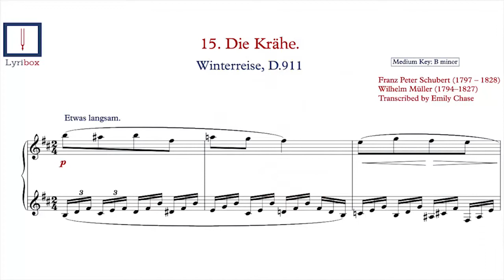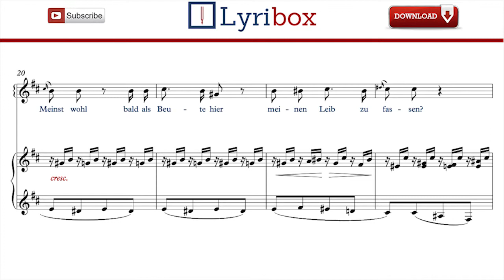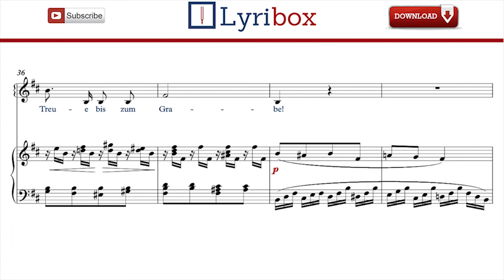Die Krähe by Schubert - Karaoke / Vocal line with sheet music of Die Krähe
Download the Karaoke / Vocal line with sheet music and lyrics of ' Die Krähe Vocal' from Winterreise by Franz Schubert.

Die Krähe LYRICS:

Eine Krähe war mit mir
Aus der Stadt gezogen
Ist bis heute für und für
Um mein Haupt geflogen.

Krähe, wunderliches Tier
Willst mich nicht verlassen?
Meinst wohl, bald als Beute hier
Meinen Leib zu fassen?

Nun, es wird nicht weit mehr geh'n
An dem Wanderstabe.
Krähe, laß mich endlich seh'n
Treue bis zum Grabe!

Die Krähe Klavier begleitung, Die Krähe Accompagnamento al pianoforte, Die Krähe accompagnement piano, Die Krähe Akompaniament fortepianowy, Die Krähe acompanhamento de piano, Die Krähe karaoke, Die Krähe Аккомпанимент, Die Krähe Acompañamiento con piano, Die Krähe 피아노 반주, Die Krähe 钢琴伴奏, Die Krähe ピアノ伴奏